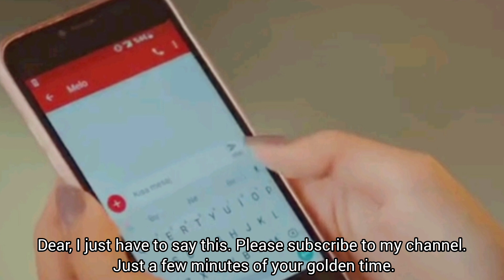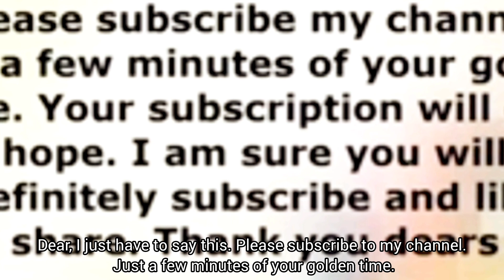Sen Cal Kapimi, Episode 12,Episode 13,Episode 14 , Turkish Drama, Overview in Urdu , Dastak Mere Di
Sen Cal Kapimi, Episode 12,Episode 13,EWpisode 14 , Turkish Drama, Overview in Urdu , Dastak Mere Dil Pay , Bolum 4

Sen Cal Kapimi | Episode 12, 13, 14 | Turkish Drama | Overview in Urdu |Dastak Mere Dil Pay |Bolum 4
@Overview On Plays
Sen Cal Kapimi
Dastak Mere Dil Pay

If you are the owner of avid used in this compilation and you are unhappy in any way with the way it’s used, please contact us via email at to work it out or to request the removal of your video. Have a great time!
Also visit my youtube channel :-